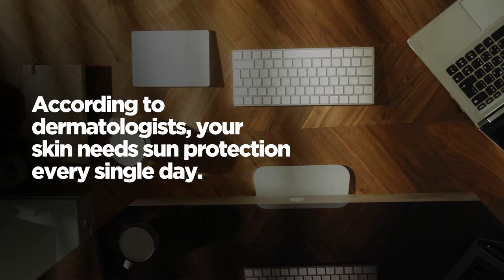Revox B77 Just Daily Sun Shield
Daily Sun Shield iis an all-in-one lightweight daily cream. It protects your skin from age-causing UVA rays and burn-causing UVB rays, while at the same time moisturises and softens it. Due to its delicate texture, it absorbs into the skin quickly for a non-greasy, velvety smooth finish, creating a perfect base for makeup.